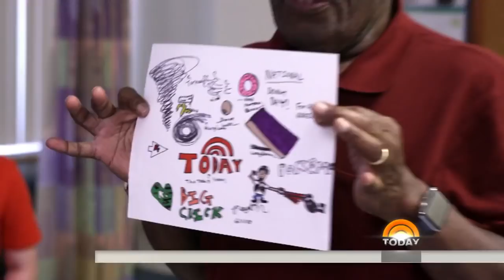Al Roker Helps Celebs Raise Money For Children’s Hospital At ‘Big Slick’ Weekend | TODAY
For years, actors Jason Sudeikis, Paul Rudd, Rob Riggle, Eric Stonestreet and David Koechner have returned to their hometown of Kansas City, Missouri, to raise money for Children’s Mercy hospital with the help of many celebrity friends. And this year, TODAY’s Al Roker was invited to call the shots at a star-studded softball game.